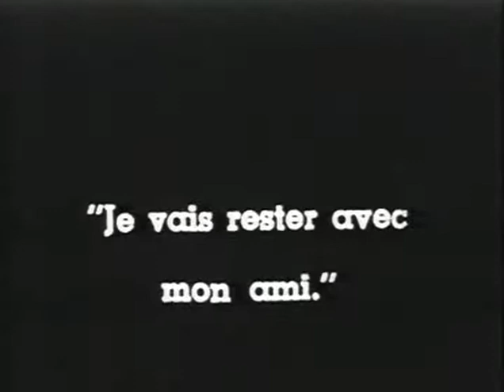MABEL'S STRANGE PREDICAMENT (1914) -- Charlie Chaplin, Mabel Normand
MABEL'S STRANGE PREDICAMENT
Keystone-Mutual 1015 ft., rel. Feb. 9, 1914 (Pajamas) dir. Henry Lehrman and Mack Sennett, auth. Henry Lehrman, cam. Hans Koenekamp cast: Mabel Normand, Charlie Chaplin, Chester Conklin, Alice Davenport, Harry McCoy, Al St. John, William Hauber finished: 1/20/1914